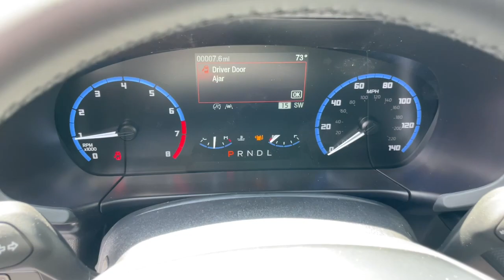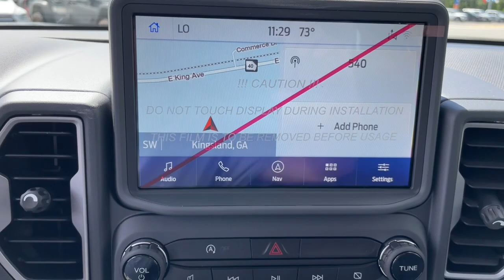2024 Ford Bronco_Sport Jacksonville, Orange Park, Gainesville, Ocala, Kingsland GA RRE28045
Cactus Gray New 2024 Ford Bronco_Sport Big Bend available in Kingsland, Georgia at Murray Ford of Kingsland. Servicing the Jacksonville, Orange Park, Gainesville, Ocala, Lake City, FL area.

15 YEAR/ 150000 CERTIFIED NATIONWIDE WARRANTY COMPLIMENTARY WITH PURCHASE.brbrFactory MSRP: $34505 Cactus Gray 2024 Ford Bronco Sport Big Bend $1471 off MSRP! 25/29 City/Highway MPGbrbrConvenience Package (Heated Front Bucket Seats LED Fog Lamps Premium Wrapped Steering Wheel Rear Parking Sensors Universal Garage Door Opener (UGDO) and Wireless Charging Pad) Equipment Group 200A Ford Co-Pilot360 Assist+ (Evasive Steering Assist Intelligent Adaptive Cruise Control w/Stop & Go and Voice-Activated Touchscreen Navigation System) 3.80 Axle Ratio 4-Wheel Disc Brakes 6 Speakers ABS brakes Air Conditioning Alloy wheels AM/FM radio: SiriusXM AM/FM Stereo Auto High-beam Headlights Automatic temperature control Brake assist Compass Delay-off headlights Driver door bin Driver vanity mirror Dual front impact airbags Dual front side impact airbags Electronic Stability Control Emergency communication system: SYNC 3 911 Assist Four wheel independent suspension Front anti-roll bar Front Bucket Seats Front Center Armrest Front reading lights Fully automatic headlights Heated door mirrors Illuminated entry Knee airbag Low tire pressure warning Occupant sensing airbag Outside temperature display Overhead airbag Overhead console Panic alarm Passenger door bin Passenger vanity mirror Power door mirrors Power steering Power windows Radio data system Rear anti-roll bar Rear reading lights Rear seat center armrest Rear window defroster Rear window wiper Remote keyless entry Roof rack: rails only Security system SiriusXM Speed control Speed-sensing steering Speed-Sensitive Wipers Split folding rear seat Steering wheel mounted audio controls SYNC 3 Communications & Entertainment System Tachometer Telescoping steering wheel Tilt steering wheel Traction control Trip computer Unique Cloth Front Bucket Seats Variably intermittent wipers and Wheels: 17 Carbonized Gray-Painted Aluminum All vehicles will have a $899.00 dealer fee added to the total sale price (excludes AZD and X plan customers). Taxes tag and title fees will be added to all vehicles in accordance with state laws of customers registering address. Price includes: $750 - Bonus Customer Cash. Exp. 07/08/2024